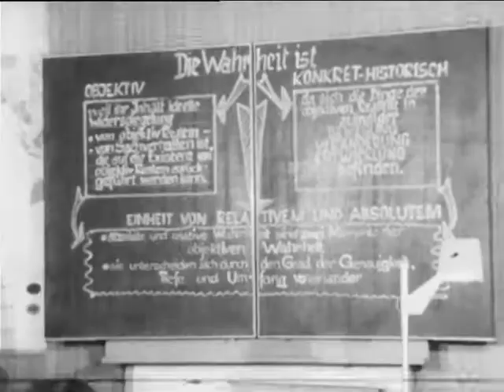DDR Volkspolizei Dokumentation Kriminalist